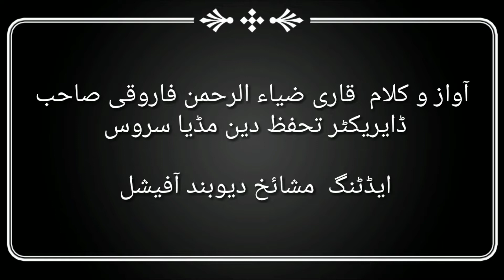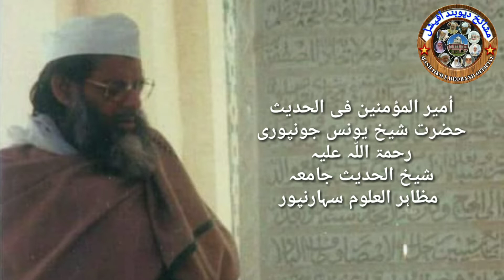سنو کہ عالموں کا مرتبہ بہت بلند ہے Sono Ke Aalimon Ka Martaba Bahut Buland Hai Qari Ziyaur Rehman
سنو کہ عالموں کا مرتبہ بہت بلند ہے
  Sono Ke Aalimon Ka Martaba Bahut  Buland Hai

Aawaz  Qari Ziyaur Rehman Sb Farooqui

آواز  قاری ضیاء الرحمن صاحب فاروقی ڈائریکٹر تحفظ دین میڈیا سروس

مزید ویڈیوز کیلئے مشائخ دیوبند آفیشل کو سبسکرائب کرسکتے ہیں

Mazid Videos ke liye Mashaikh E Deoband Official ko sabsscraib Kar sakte hai